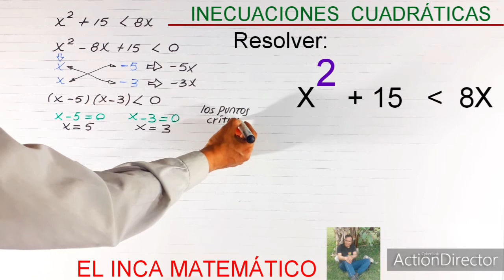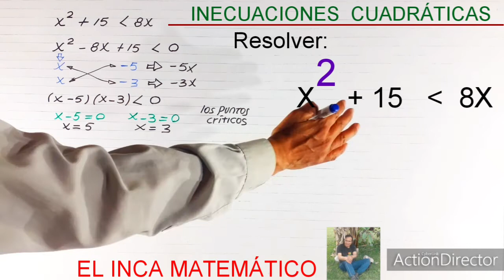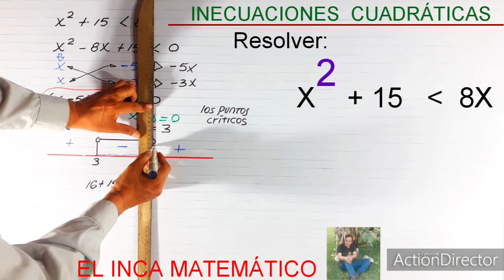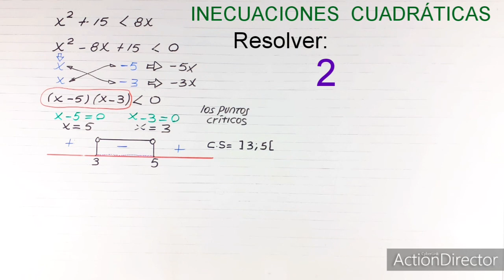INECUACIONES CUADRÁTICAS I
¿Necesitas Asesoría matemática? :Llámame al 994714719
Video Factorizacion por aspa simple :